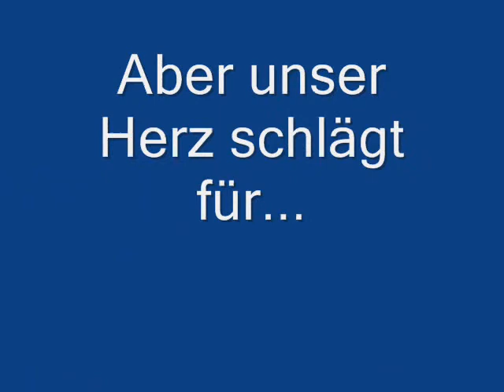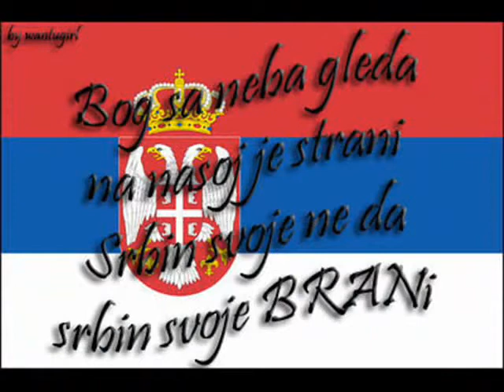3 Serbische Talente - TuS Union 09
3 Serbische Talente - TuS Union 09